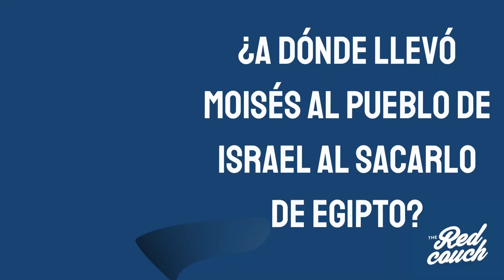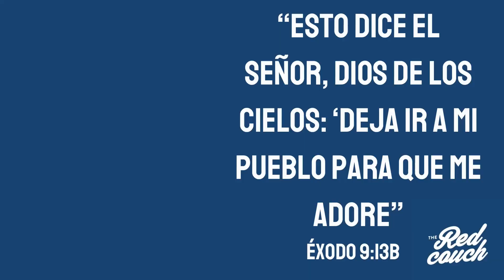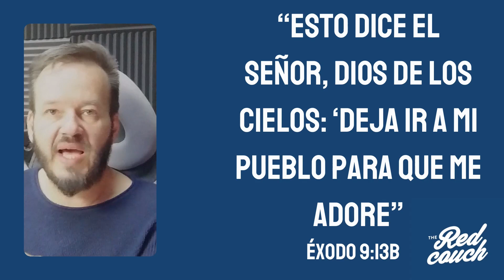La intención del desierto, parte 1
Host: René Giesemann
¡Empoderándote a cumplir tu llamado!

¿Ya nos sigues en Spotify?